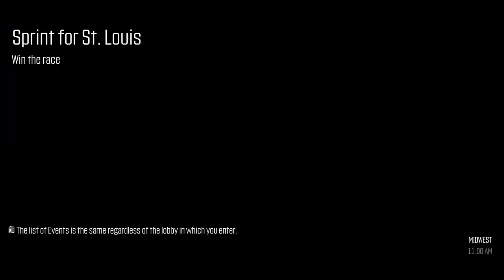The Crew Sprint For St.Louis race in a Ford F-150 SVT Raptor in 1st person using steering wheel